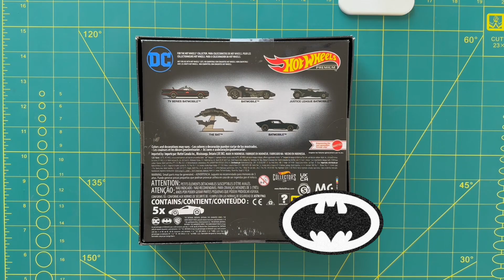Hot Wheels Rare batman Cars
For the ultimate fans of the Caped Crusader comes the ​⁠​⁠@HotWheels  Batman Bundle that features five fan-favorite Batmobile castings including one from The Batman film. This premium set of vehicles comes in special collector packaging for the ultimate in collectability. Use the packing to display the cars in pristine condition and elite fashion. Each vehicle is 1:64 scale and includes authentic details from the films, comics and TV shows. Colors and decorations may vary. ​⁠​⁠@dcofficial